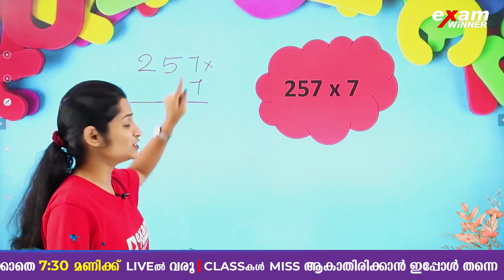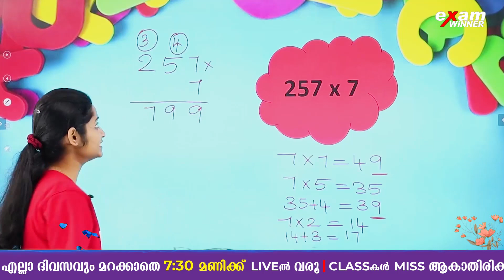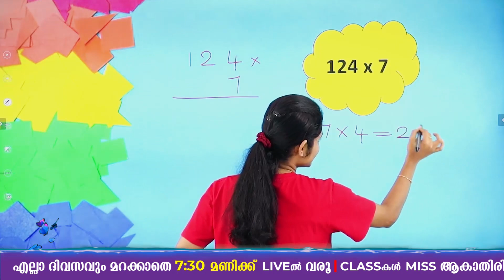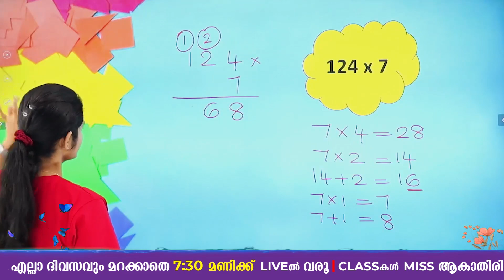Class 4 Maths Christmas Exam | Adding Without adding/കൂട്ടാതെ കൂട്ടാം | Chapter 5 | Exam Winner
🔷Welcome to Exam Winner, your trusted companion for Class 4 Maths!🔷
 In this video, we dive into the world of 'Drawing Shapes' or 'രൂപങ്ങൾ വരയ്ക്കാം' from Chapter 4.

📚 Chapter 4 is a fundamental part of your Class 4 Maths curriculum, and we're here to guide you through it.

Join us as we explore the art of drawing shapes with precision and clarity. Whether you're a student looking to enhance your math skills or a parent supporting your child's educational journey, this video is an invaluable resource.